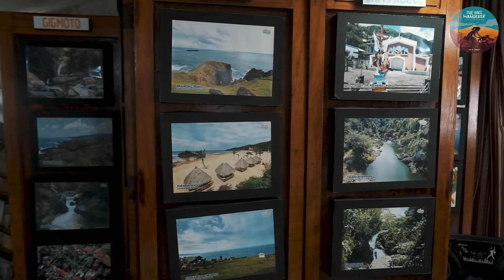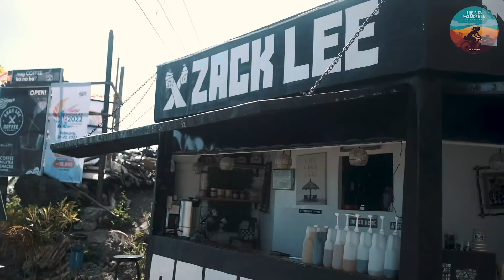Bike Touring Philippines: Speechless in Catanduanes!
After Albay, I headed SOLO to wander the beauty of Catanduanes Island, located off the coast of the Bicol Region in the southern part of Luzon and faces the Pacific Ocean. I will be bike camping from the town of Virac going to Baras.

Fujifilm X-S10 w/18-55mm f2.8-f4 shot on 23mm f2 / 16mm 1.4